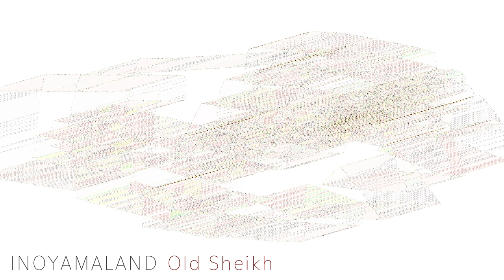イノヤマランド - Old Sheikh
track 12 from Inoyamaland soundtracks for RiSuPia (2006)

private remaster from mp3 file